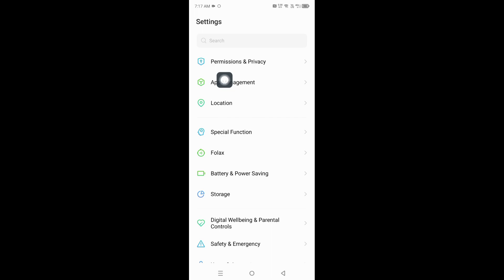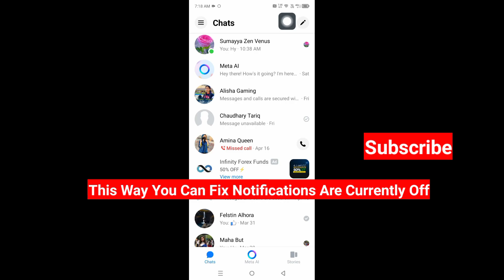How to Fix "Notifications Are Currently Off. Tap Tap To Turn On" Messenger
In this video, I am going to show you How to Fix "Notifications Are Currently Off. Tap Tap To Turn On" Messenger

If you want to fix "notifications are currently off. tap tap to turn on" messenger, keep watching the video till the end .it's very simple and easy process.